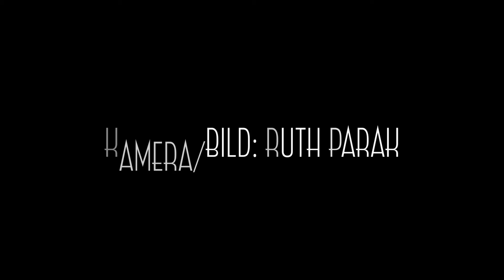Trailer zu À la Frigo #58 - Spargelcremesuppe [mit Schmand]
Willkommen beim neuesten Trailer von À la Frigo!

Alle Videos, alle Rezepte, alle Kochbücher, Foren und vieles mehr gibt es auf dem Streaming Portal 🚀 unter folgender URL

Über 100 unterschiedliche Videos online!

📺 Netflix-like navigieren und auch auf dem Fernseher mit AppleTV, AndroidTV, Amazon FireTV, XBox One, Smart TV und Roku.

Und natürlich auch auf Deinem Smartphone, Tablet, Laptop oder Desktop.

À la Frigo